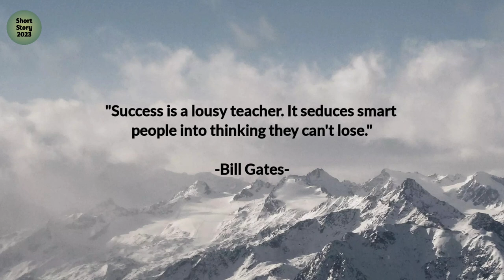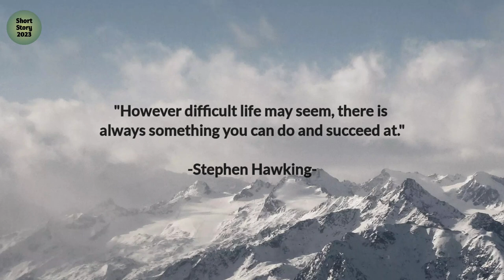Top 10 Inspiring Quotes About Success